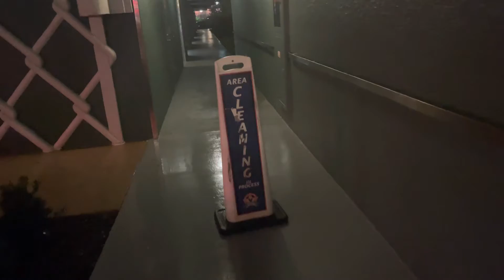Take a walk. Look at the weather & sexy guys. At Disney’s All -Star Sports Resorts.